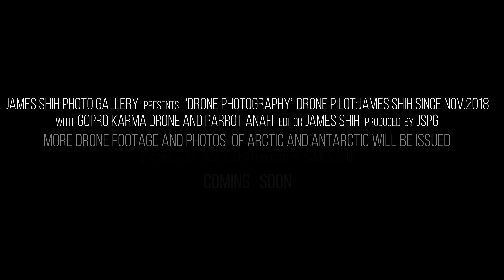Goprp Karma footage 4k/30fps H.265, 夕陽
This is a Gopro Karma footage of 4k/30fps with Hero7 camera, I export the footage in HEVC (H.256) file mode, since Hero7 black has this figure for producing a high performance video,
the film was taken in a heavy cloud afternoon by the twilight, the deep orange Sunset color was amazing.

這部是Gopro Karma 空拍機的4k/30fps 影片, 使用Gopro Hero7相機拍攝,影片的輸出是採最新的HEVC(H.256)影片格式,可展示高解析度高畫質的影片, 濃郁的橘紅色耀於天際.

Posted by Filmora9
Sound by Daniel Pemberton "King Arthur"